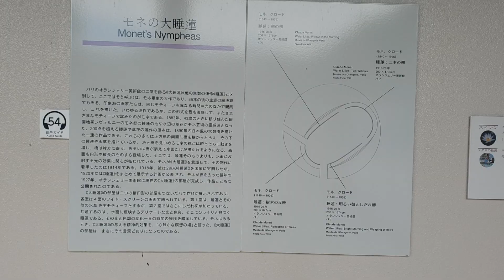জাপানের স্মৃতি Beauty of Japan